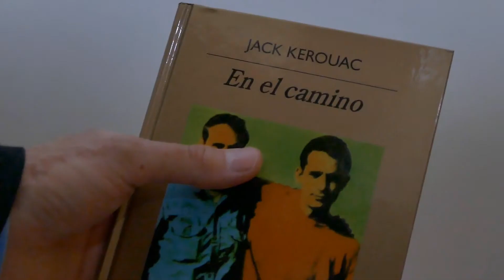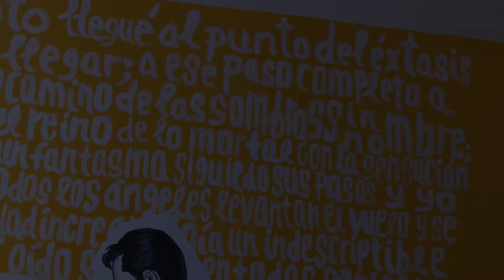En mi camino por Juan Nepomuceno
Mural privado realizado en 2016 por Juan Nepomuceno.

Inspirado en la obra de Jack Kerouac, "En el camino".
Texto del mural ibidem.

Interpretada por Daddy Long Legs
Live at the WMFU, disponible en FMA

Diseño y pintura: Juan Nepomuceno
Asesoramiento técnico: Fotos Boda Jaén
Ayuda de cámara: Helena Yerves